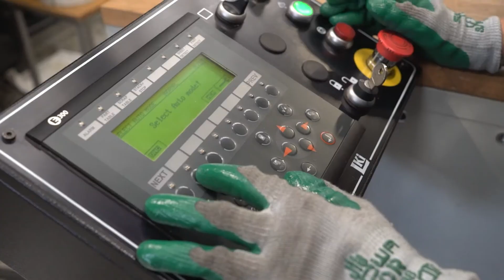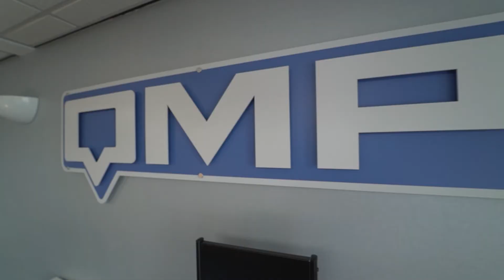QMP Factory Tour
See QMP in action and check out our factory tour video!

For more information please contact our friendly sales department on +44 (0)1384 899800.

© Video remains copyright of Quality Metal Products Ltd 2021